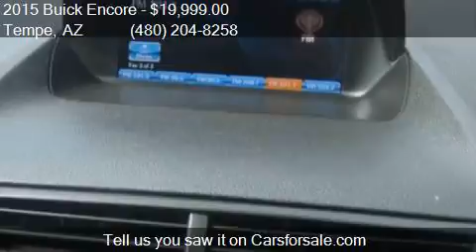2015 Buick Encore Premium 4dr Crossover for sale in Tempe, A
This 2015 Buick Encore Premium 4dr Crossover is for sale in Tempe, AZ 85281 at Bad Credit Auto Source.

Engine: 1.4L
Transmission: Automatic 6-Speed
Color: Gray
Mileage: 39293
Contact All Credit Auto Source 1941 E. 3rd Street Tempe, AZ 85281 to test drive this 2015 Buick Encore Premium 4dr Crossover today.